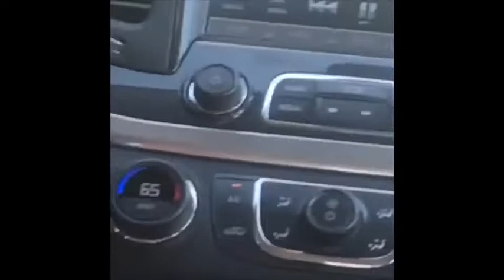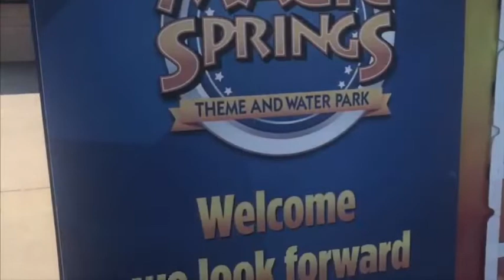(VLOG)Magic springs, museums, mountains, plus MEETING WHY DON’T WE!!